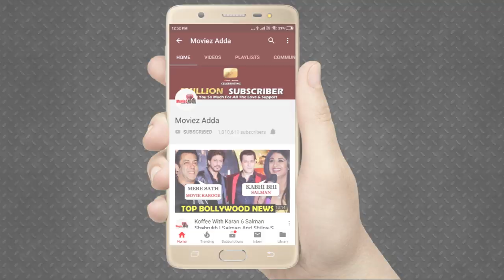Rakhi Sawant Poses With Pakistan National Flag